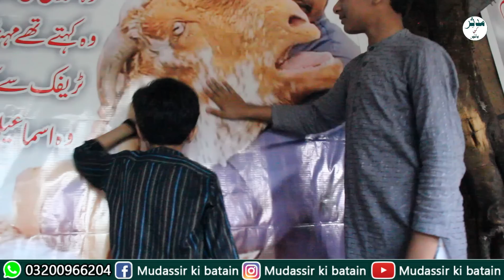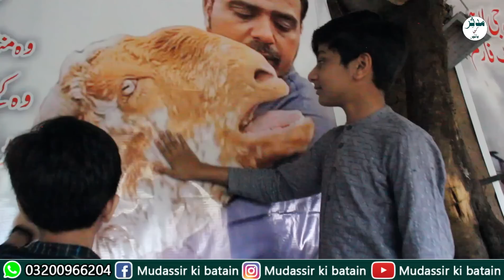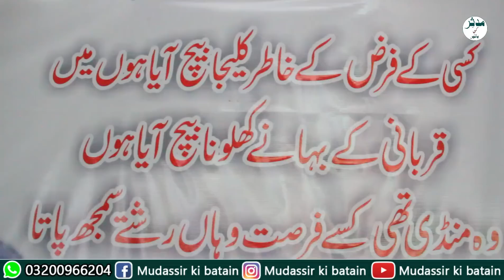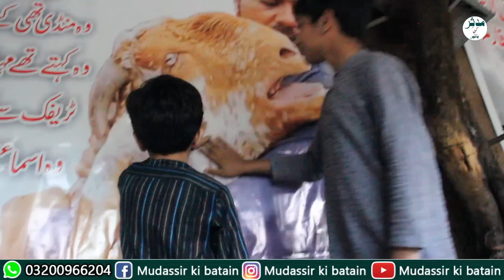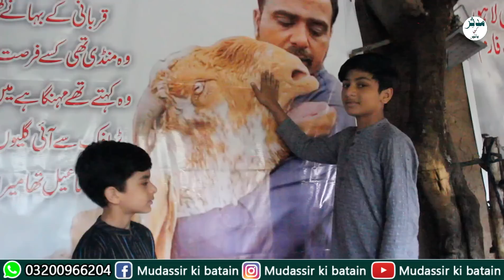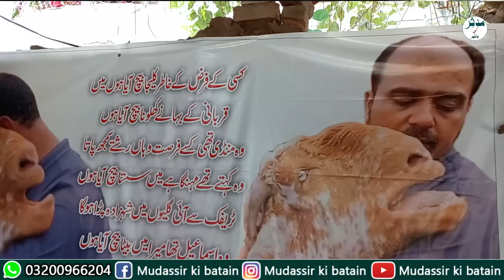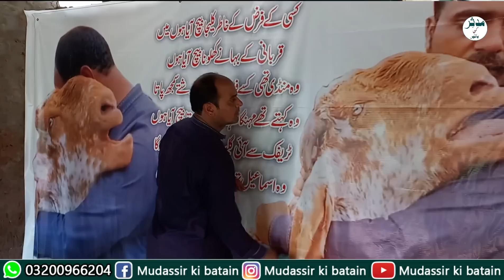Most Viral Goat Crying For Owner Exclusive Family Interview || Mudassir Ki Batain